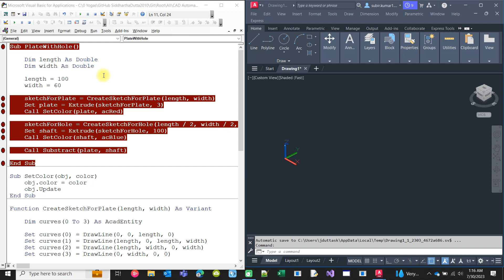3D modeling using AutoCAD VBA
3D modeling using AutoCAD VBA